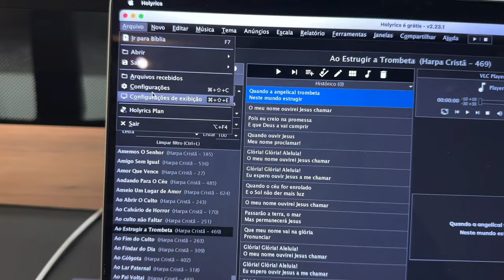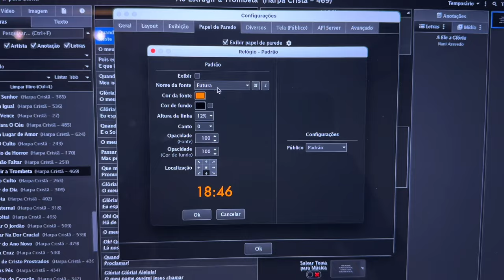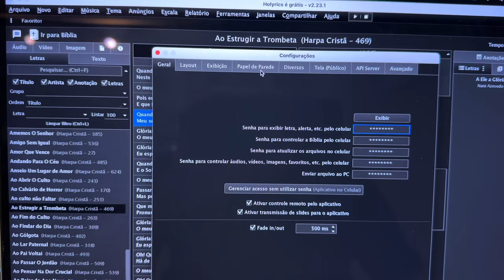Colocando o Horário na tela principal da Projeção com HOLYRICS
Doações para este Canal
Pix CPF